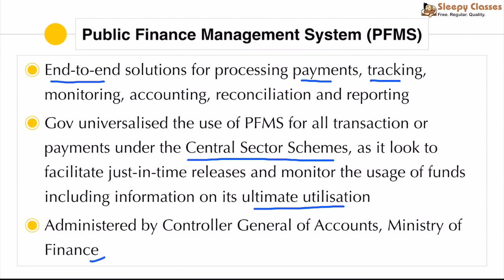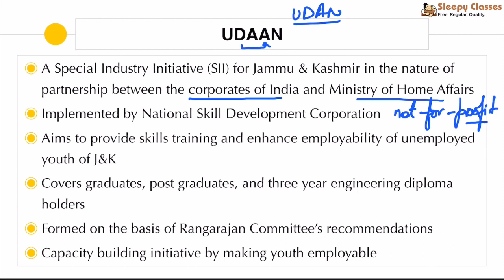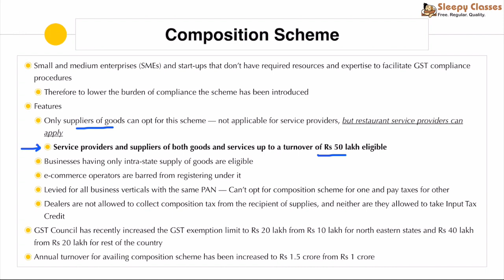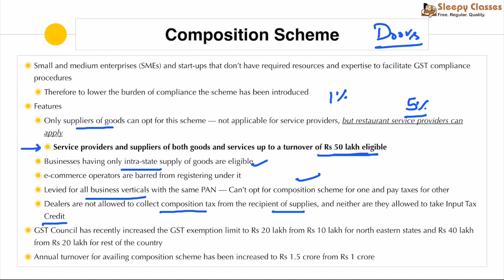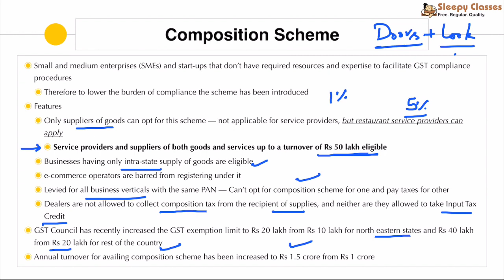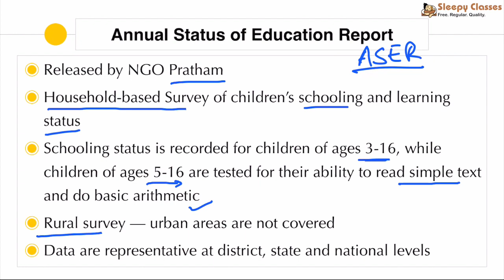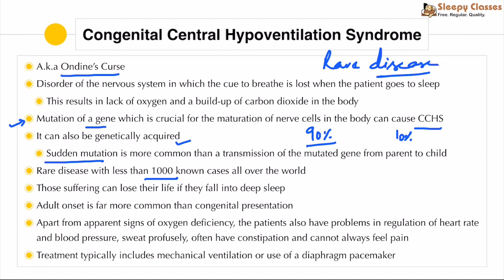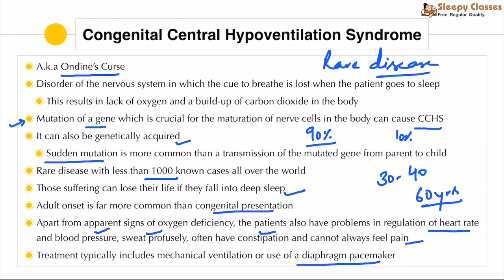PRE-Cure - 16th JANUARY 2019 || UPSC || IAS